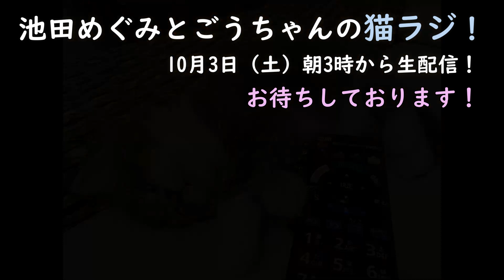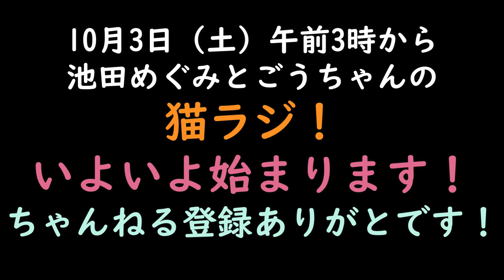【生配信始まります！】池田めぐみとごうちゃんの猫ラジ【10月3日（土）午前3時から！】第150回猫ラジ 最高のスタートが切れそうです！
いよいよあと5時間後！
まで！

ミンゴス理事長はこちらから！

　　　ホル（牛）        2020/03/06
　　　シン（デレラ）2020/03/06
　　　信玄餅                2020/03/06
　　　豆大福　　　　2020/08/19
　　　歌舞伎　　　　2020/08/19

　　　　豪次郎（通称ごうちゃん）

BGM等は原則的に池田めぐみ、中山豪次郎の合作